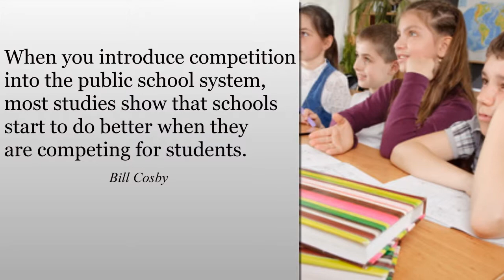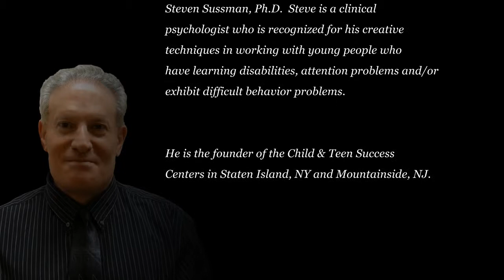School Pressure - Some Thoughts